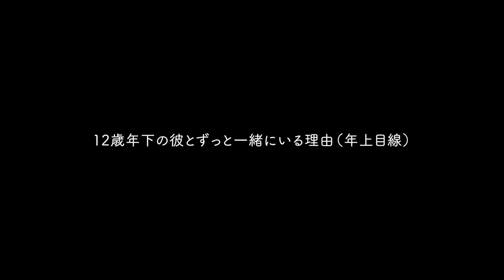【出会い】12歳年の差カップルが長く付き合う理由・同性カップル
今回は今まで書いていただいたコメントの中で
比較的に多い質問をVlogに込めて動画にしました！
一番はお互いにいいところも悪いところも
どこまで共有できるのかっていうのが
課題なのかなとおもいます
この動画が気にいってもらえたら嬉しいです！

・結婚記念日3年目!!

音源様
zukisuzuki BGM 様
RYU ITO MUSIC 様